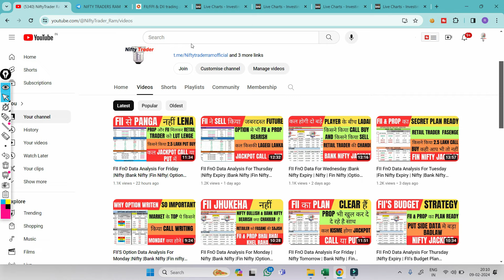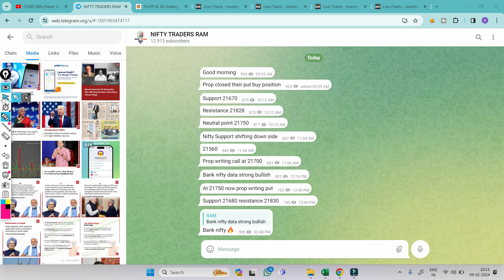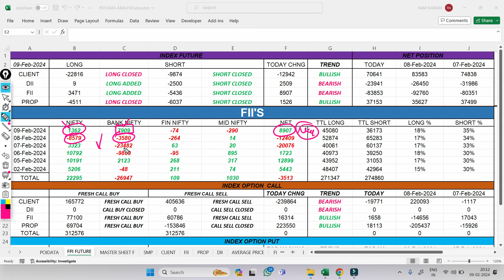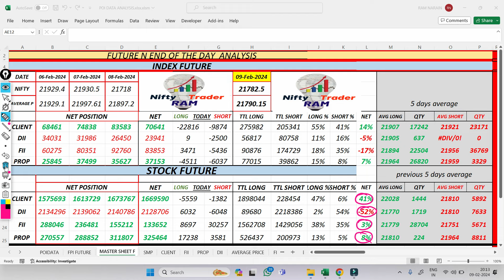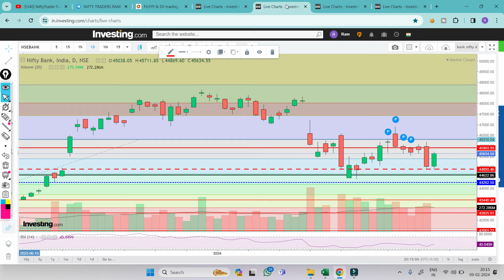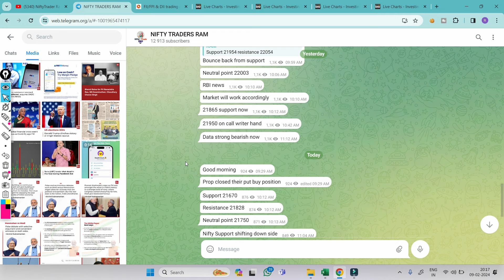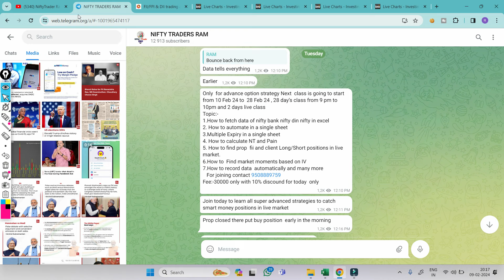FII FnO Data Analysis | Nifty Tomorrow |Bank Nifty Prediction |Option Chain Analysis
market psychology
 stockmarketpsychology

cnbc awaz
zee business